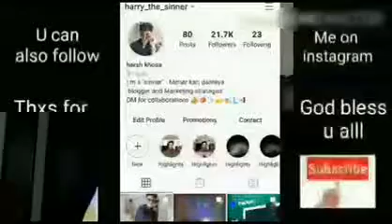Indian reaction on Korean movie trailer "Invitation"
Indian reaction on Korean movie trailer "Invitation" and follow our new channel for more reaction videos